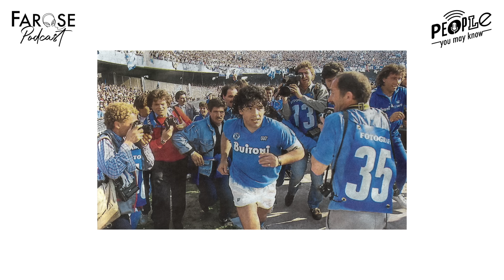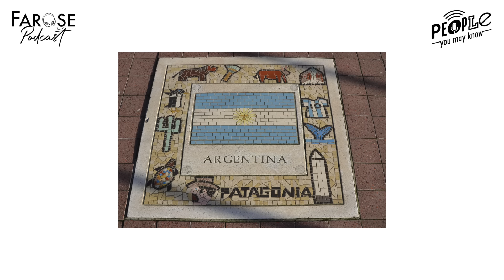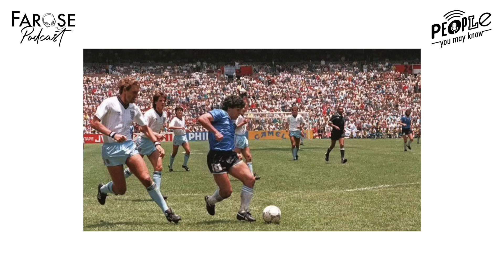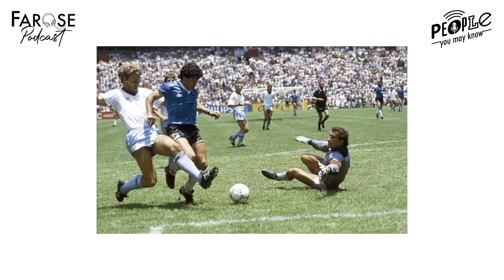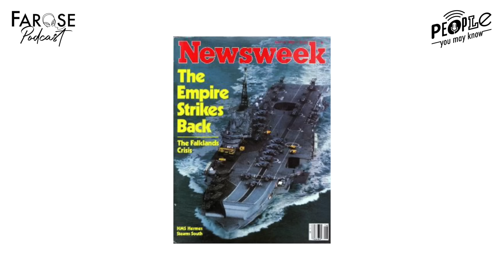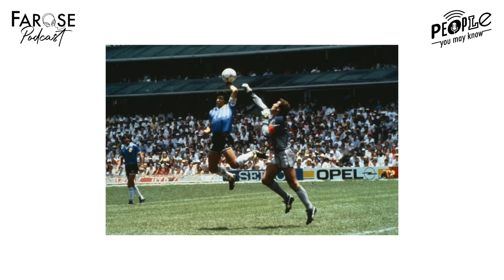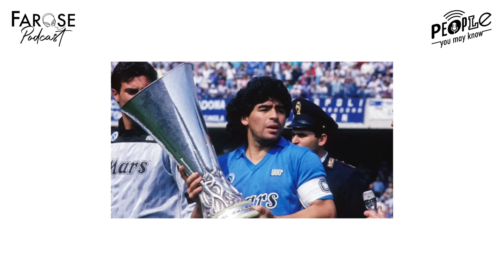PYMK EP42 มาราโดน่า ตำนานลูกหนังกับหัตถ์พระเจ้าที่โลกไม่ลืม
แขกรับเชิญสุดพิเศษผู้คร่ำหวอดในวงการฟุตบอล คุณพอลลีน งามพริ้ง จะมาเล่าเรื่องของดิเอโก มาราโดนา ตำนานนักเตะแห่งอาร์เจนตินา ตั้งแต่จุดสูงสุดจนถึงช่วงตกต่ำที่สุด รวมถึงข้อคิดที่ได้จากชีวิตของนักบอลหนึ่งคน ขอให้ทุกคนมีความสุขกับการฟัง FAROSE podcast ค่ะ สำหรับเดือนนี้ Happy Pride นะคะ